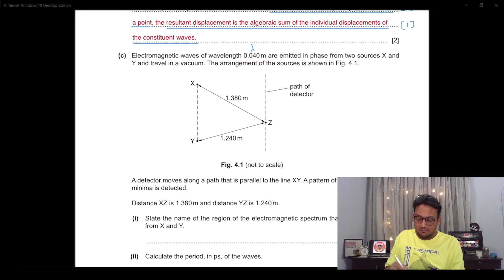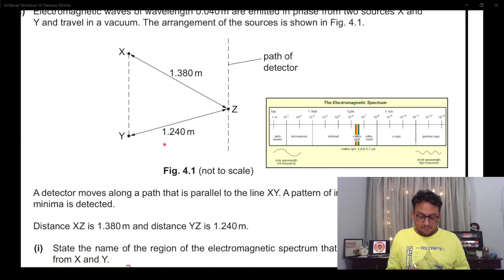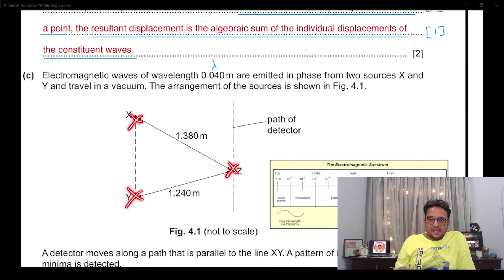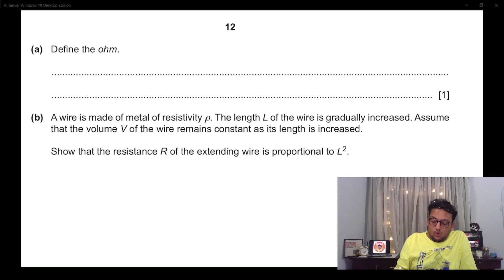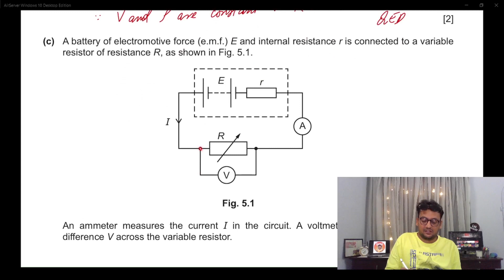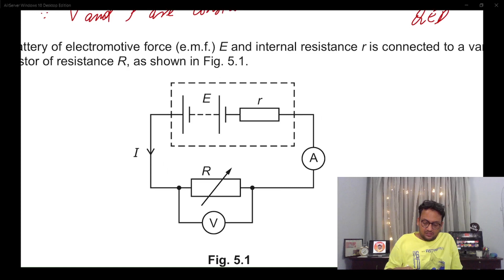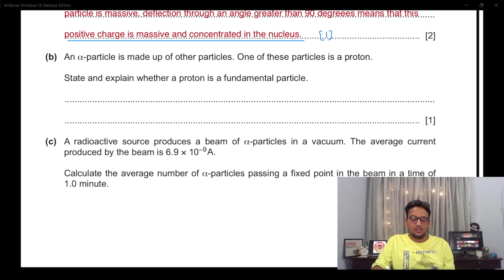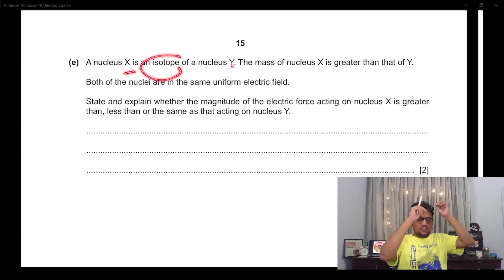BhinNotes | Detailed Solution | A Level Physics 9702 | May/June 2021 | Paper 22 | Part 3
Bhai video atak rahi hai humain pata hai, system farigh hai, thora boht support kar do to video achi ban jaye:

In this third and last of a 3-part video you will get a detailed solution to CAIE Physics My/June 2021 Paper 22 along with explanations of each question. You will also learn how to write answers that score you marks and, at the same time, learn a thing or two about Physics and exams in the process.